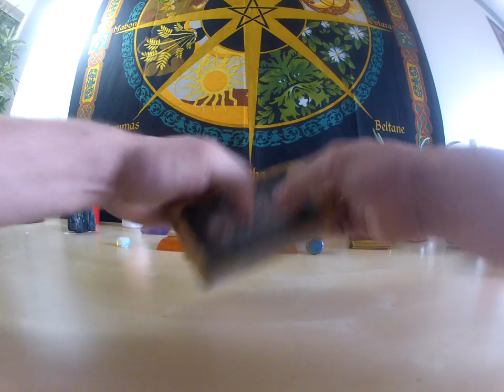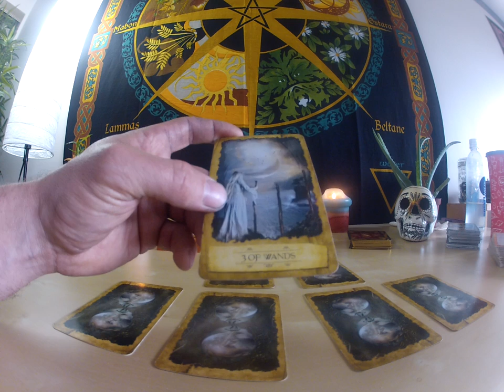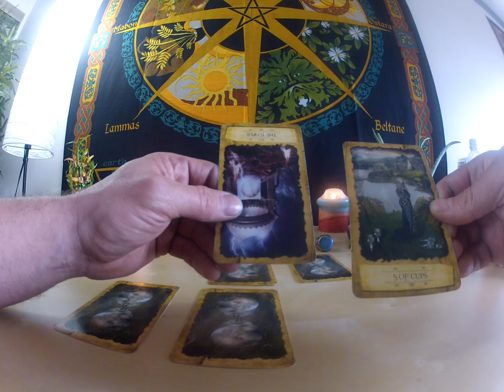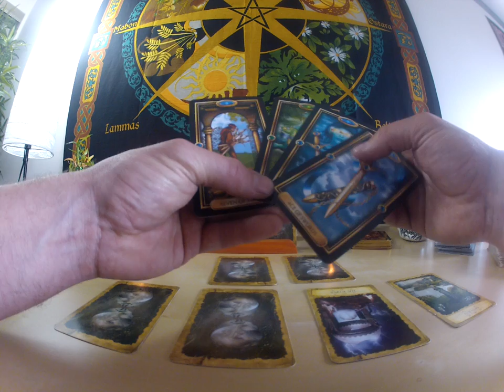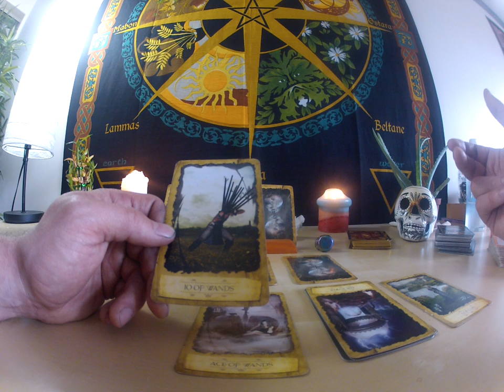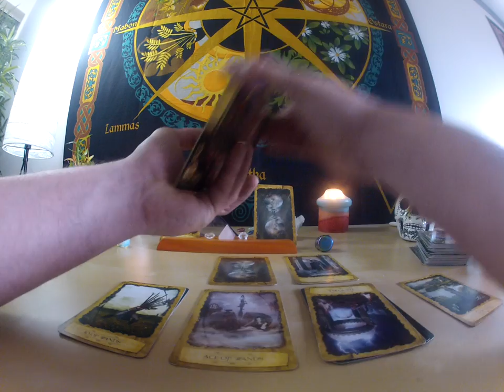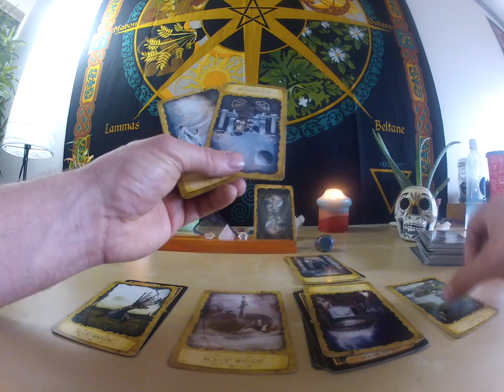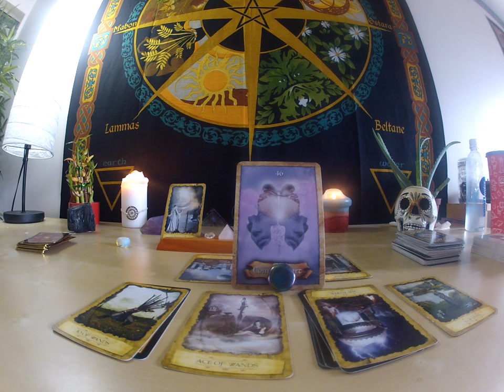PISCES MID MAY...JOY TO YOU AND ME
Thank you for checking out these readings.  Be entertained, be enlightened, but most of all, be yourself.  If you feel like giving back, please follow the link below to our balloon video and give my little vlogger a thumbs up.  It would mean the world to us. (You also might get to see what I look like. :)   Happy Mothers Day Everyone!!!